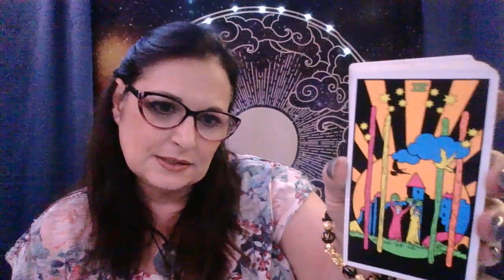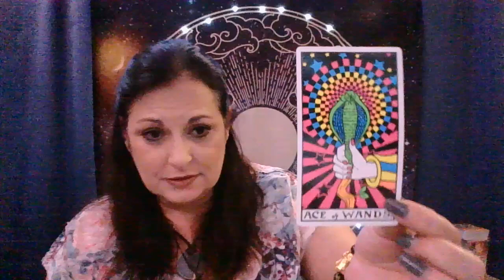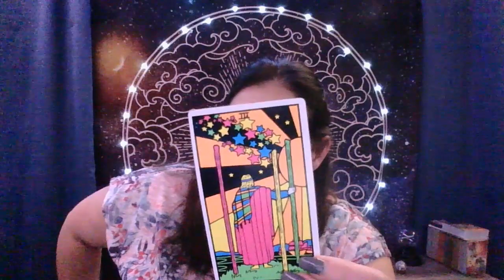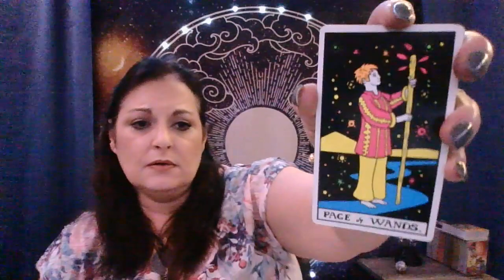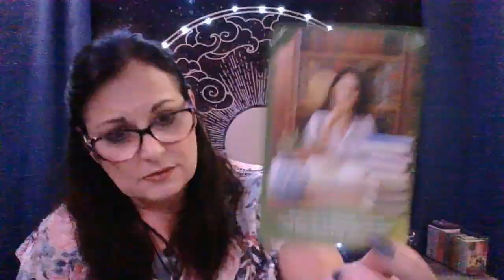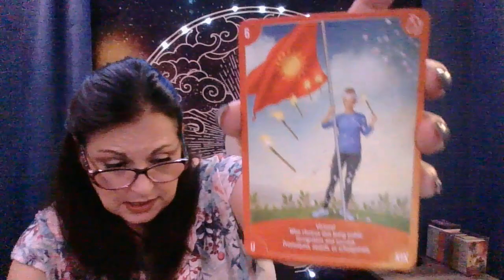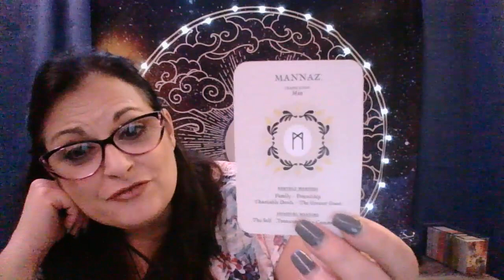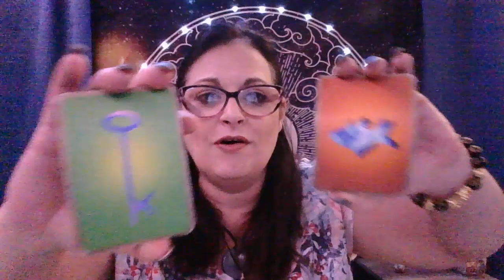Aries | The Perfect Person for YOU is Waiting in the Ethers | You MUST Release the Past Person First